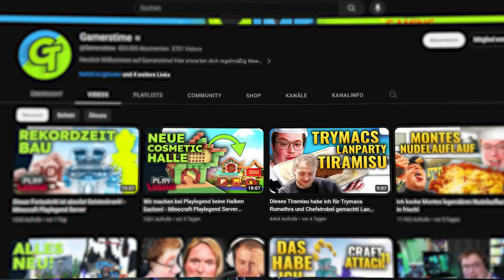Das Playlegend Bauteam übertrifft sich selbst! - Playlegend Minecraft Server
Hey zusammen! Willkommen zum nächsten Video unserer Baureihe in der wir eine komplett neue Mainhub für den Playlegend Minecraft Server bauen!

★ Musik ★